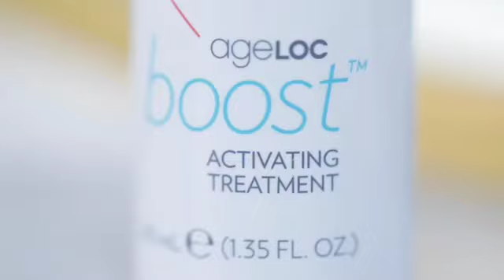Korean Favorite Actress Jang Shin-Yeong with ageLOC Boost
Invite you to explore this borderless market opportunity with us.